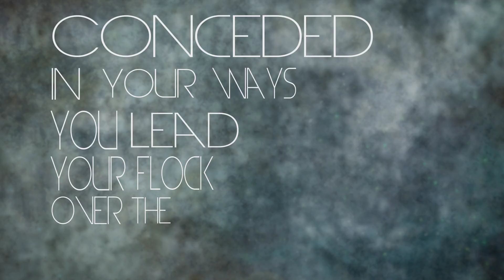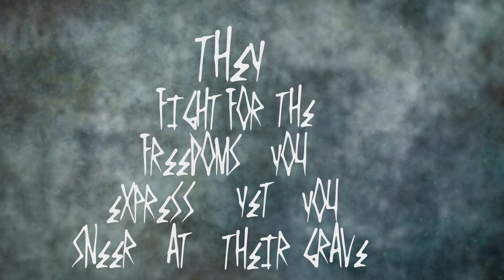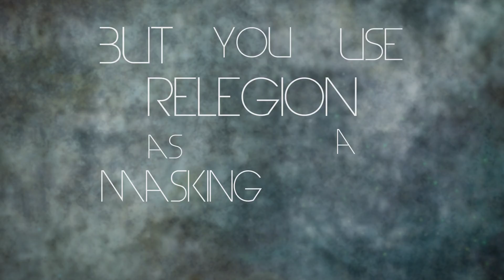Disowned - FWBC (lyric video)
Here's the lyric video for our first single off our debut album Avalanche Anonymous!